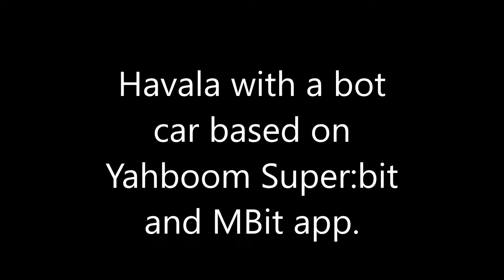Yahboom Super:bit Bot Car, MakeCode and iPhone MBit app. Micro:bit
Here is Havala driving a robot car using the Micro:bit plugged into a Super:bit by Yahboom with their MBit app in an iPhone. Using Bluetooth connection.
You can get the .hex file for the Microbit at Yahboom Omni:bit site. Then get the app. at the app store by clicking on the QR symbol at Yahboom Omni:bit repository.